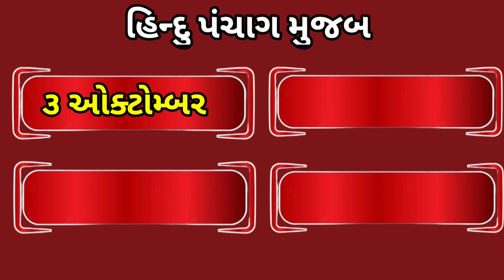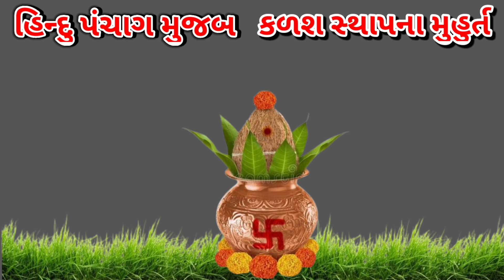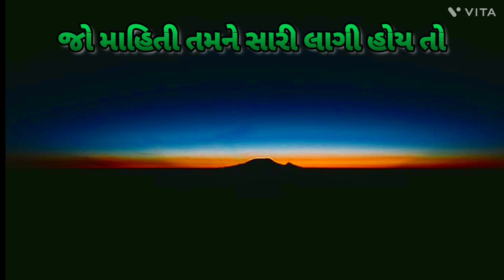Navratri 2024 | માં દુર્ગા ના નવ સ્વરૂપો | કળશ સ્થાપના મુહુર્ત તારીખ | Druga Puja | janva jevu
શારદીય નવરાત્રી 2024:

શારદીય નવરાત્રી 2024 તારીખ, ઘટ સ્થાપન માટે શુભ મુહૂર્ત જાણો

Shardiya Navratri 2024 Date And Shubh Muhurat: શારદીય નવરાત્રી આસુ સુદ એકમ તિથિ પર ઘટ સ્થાપના સાથે નવ દિવસ સુધી માતાજીના નવ દુર્ગા સ્વરૂપની પૂજા આરાધના કરવામાં આવે છે.
Muhurat And Puja Vidhiઃ શારદીય નવરાત્રી આસુ સુદ એકમ તિથિથી શરૂ થાય છે. નવરાત્રી દરમિયાન માતા દુર્ગાના નવ સ્વરૂપોની નવ દિવસ પૂજા કરવાનો તેમજ વ્રત રાખવાનો નિયમ છે. એવું માનવામાં આવે છે કે આ નવ દિવસ દરમિયાન માતાજી પૃથ્વી પર નિવાસ કરે છે અને તેમના ભક્તોના દુઃખ દૂર કરવાની સાથે સાથે સુખ અને સમૃદ્ધિના આશીર્વાદ આપે છે.
નવરાત્રી 2024

શારદીય નવરાત્રી આસુ સુદ એકમ તિથિથી શરૂ થાય છે. આ વખતે શારદીય નવરાત્રી 3 ઓક્ટોબર 2024ના રોજ શરૂ થશે અને 12 ઓક્ટોબરે દશેરા ઉજવાશે. શારદીય નવરાત્રી દરમિયાન મા દુર્ગાના નવ રૂપોની પૂજા અર્ચના અને કળશ સ્થાપના કરવાની પરંપરા છે. આ વર્ષે શારદીય નવરાત્રિ પર ખૂબ શુભ યોગ છે. આવો જાણીએ શારદીય નવરાત્રીની તારીખ, ઘટ સ્થાપના માટે શુભ મુહૂર્ત
શારદીય નવરાત્રી 2024 ક્યારે છે? (શારડિયા નવરાત્રી 2024 તારીખ)

હિંદુ પંચાગના જણાવ્યા અનુસાર આસો સુદ એકમ તિથિ 3 ઓક્ટોબરના રોજ સવારે 12.19 વાગ્યાથી શરૂ થાય છે, જે 4 ઓક્ટોબરે સવારે 2.58 વાગ્યે સમાપ્ત થાય છે. આવી સ્થિતિમાં, ઉદય તિથિ અનુસાર, શારદીય નવરાત્રી 3 ઓક્ટોબર 2024, ગુરુવારથી શરૂ થઈ રહી છે, જે 12 ઓક્ટોબર 2024, શનિવારના રોજ સમાપ્ત થાય છે.
શારદીય નવરાત્રી ઘટ સ્થાપના મુહૂર્ત

2024 (શારદીય નવરાત્રી 2024 ઘટસ્થાપન મુહૂર્ત

હિંદુ પંચાંગ મુજબ નવરાત્રી ના પ્રથમ દિવસે કળશ સ્થાપના કરવાની સાથે જવેરા વાવવામાં આવે છે. આ વર્ષે 3 ઓક્ટોબરે સવારે 6.19 વાગ્યાથી સાંજે 7.23 વાગ્યા સુધી કળશ સ્થાપના માટે શુભ મુહૂર્ત છે. આ સાથે અભિજીત મુહૂર્ત સવારે 11.52 થી બપોરે 12.40 વાગ્યા સુધી રહેશે.
નવરાત્રીમાં માતા દુર્ગા પાલકીમાં બેસી આવશે

દેવી પુરાણ અનુસાર, જ્યારે માતા ગુરુવાર અથવા શુક્રવારે આવે છે, ત્યારે તે પાલખીમાં બેસીને આવે છે. માતાની આ સવારી ખૂબ જ શુભ માનવામાં આવે છે. એવું માનવામાં આવે છે કે પાલખીમાં માતાજીના આગમનથી સુખ અને સમૃદ્ધિ આવે છે.
શારદીય નવરાત્રી 2024 કેલેન્ડર

નવરાત્રી પ્રથમ દિવસ : મા શૈલપુત્રી ૩ ઓક્ટોબર 2024નવરાત્રી બીજો દિવસ : મા બ્રહ્મચારિણી – 4 ઓક્ટોબર 2024નવરાત્રી ત્રીજો દિવસ : મા ચંદ્રઘંટા – 5 ઓક્ટોબર 2024નવરાત્રી ચોથો દિવસ : મા કુષ્માંડા – 6 ઓક્ટોબર 2024નવરાત્રી પાંચમો દિવસ : સ્કંદ માતા – 7 ઓક્ટોબર 2024નવરાત્રી

છઠ્ઠો દિવસ : મા કાત્યાયની 8 ઓક્ટોબર 2024નવરાત્રી સાતમો દિવસ : મા કાલ રાત્રી 9 ઓક્ટોબર 2024નવરાત્રીનો આઠમો દિવસ : મા સિદ્ધિદાત્રી – 10 ઓક્ટોબર 2024નવરાત્રી નવમો

દિવસ : મા મહા ગૌરી – 11 ઓક્ટોબર 2024દશેરા

વિજયા દશમી : 12 ઓક્ટોબર 2024, દુર્ગા વિસર્જન, રાવણ દહન, શસ્ત્ર પૂજા